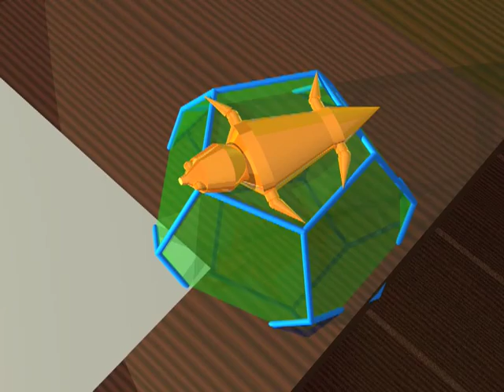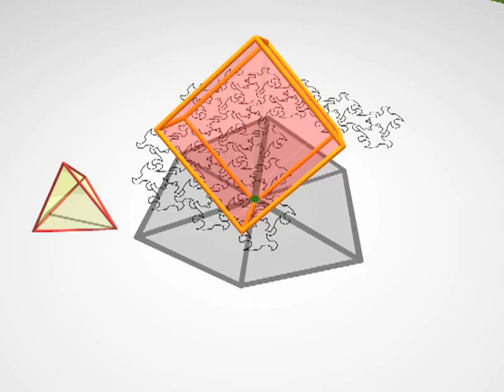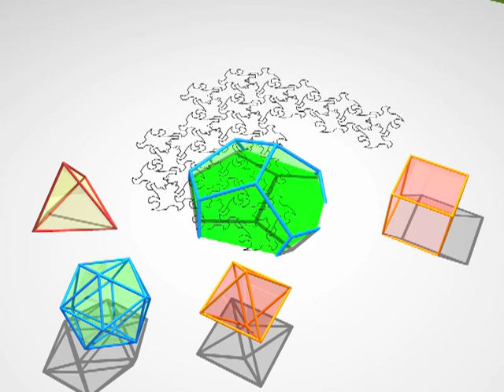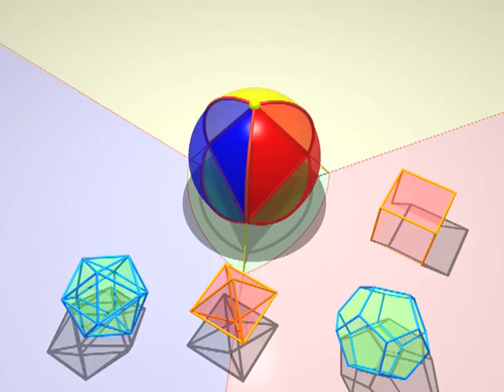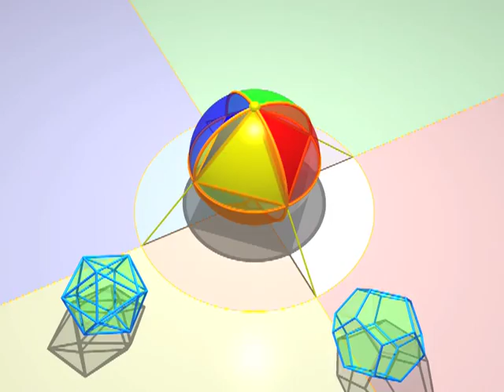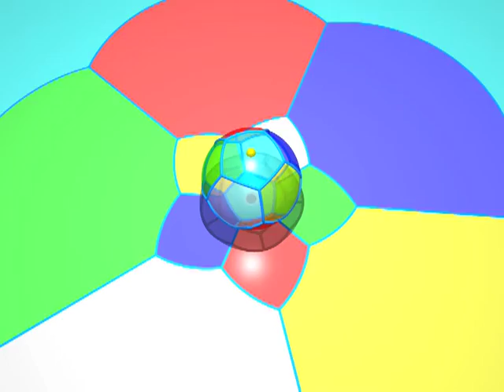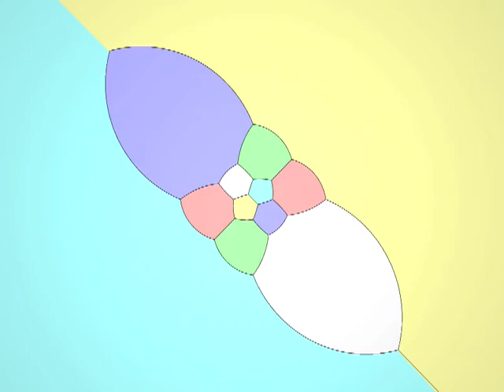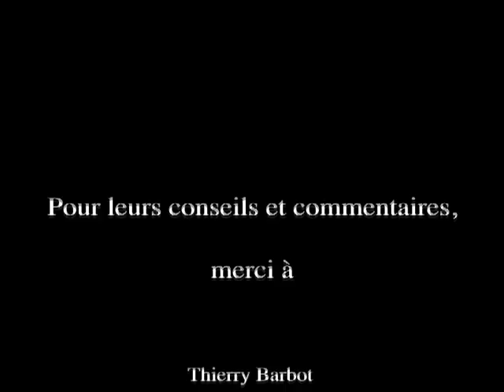Dimensions 2 German